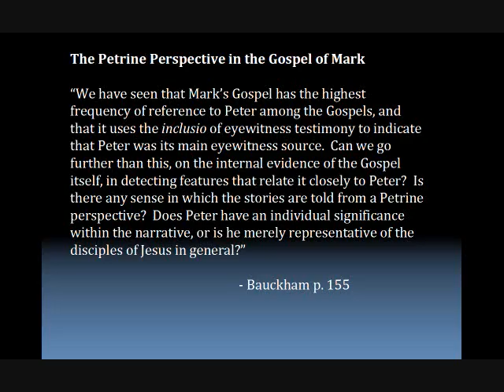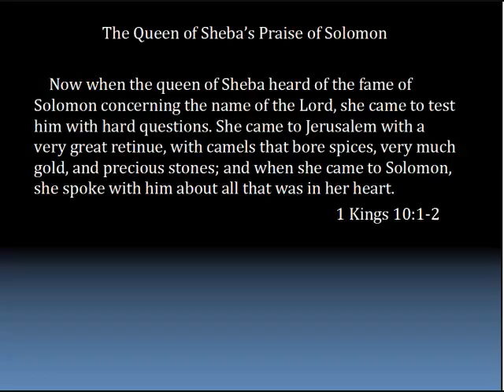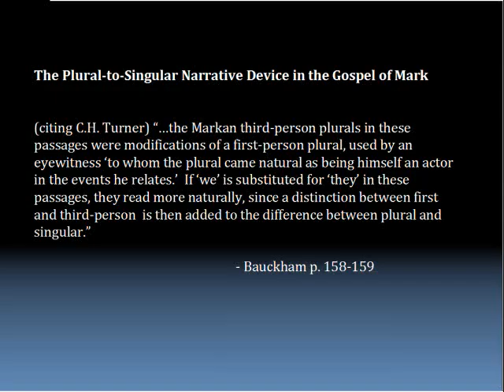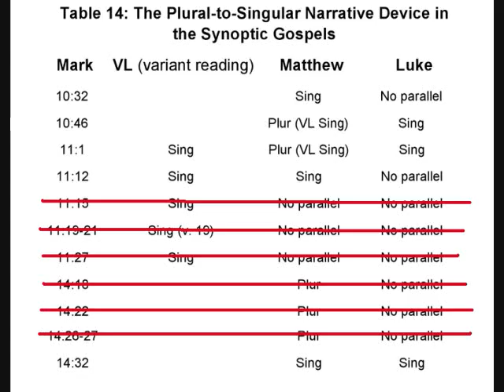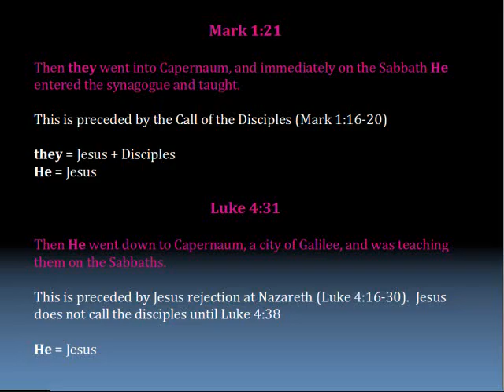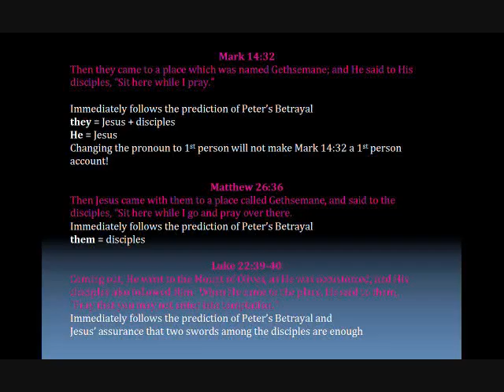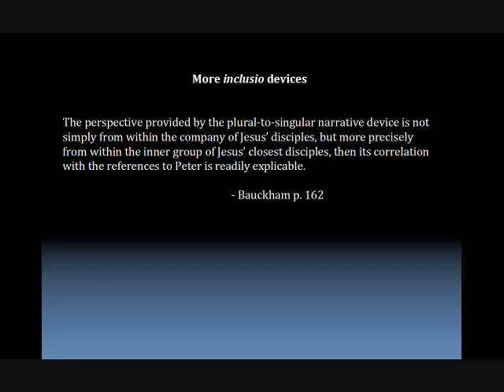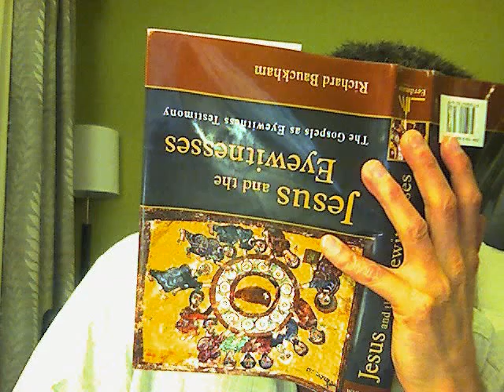12 - Bauckham’s Jesus and the Eyewitnesses - Chapter 7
I discuss chapter 7 of Jesus and the Eyewitnesses by Richard Bauckham.  The Petrine Perspective in the Gospel of Mark. Just change the pronoun from 3rd person to 1st person and whammo you have evidence for eyewitness testimony..!!  This chapter was deathly boring - I sure hope it gets better before it gets worse.